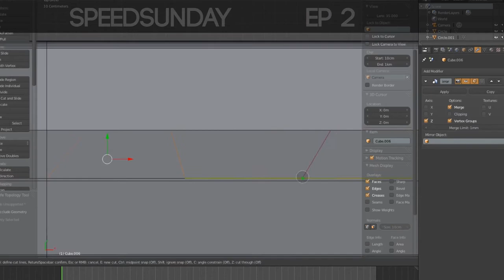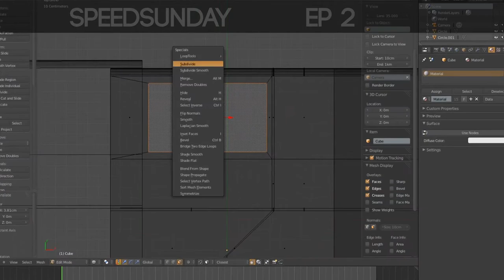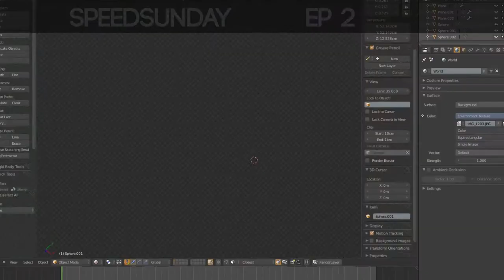'OBLIVION' weapon speed model (2 of 3) | Speedsunday Ep2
Episode 2 of my new series 'SpeedSunday.'

SpeedSunday focuses of timelapses in either modelling, animating, drawing, texturing, lighting etc.

This particular model (Oblivion weapon) will be in 3 parts (episodes).

Music: Afrojack & Steve Aoki ft Miss Palmer - No Beef (ENiGMA Dubz Remix) MASTER